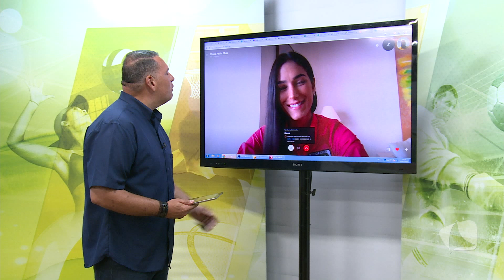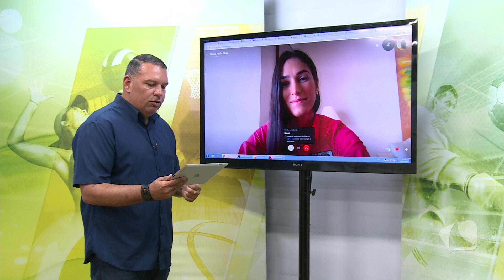CANAL ESPORTES 19 03 19 P4